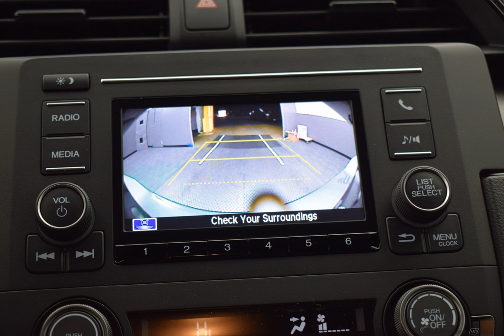2020 Polished Metal Honda Civic 4D Hatchback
New 2020 Polished Metal Honda Civic 4D Hatchback LX Blk Fabric
   CARFAX SERVICE RECORDS AVAILABLE, Blk Fabric. Factory MSRP: $22,580

FWD CVT 1.5L I4 DOHC 16V Polished Metal 2020 Honda Civic LX